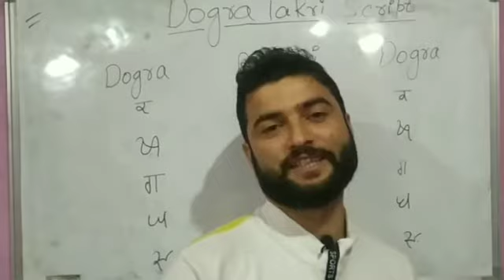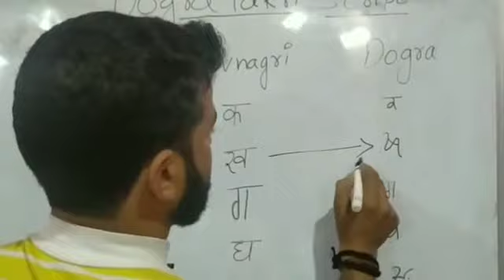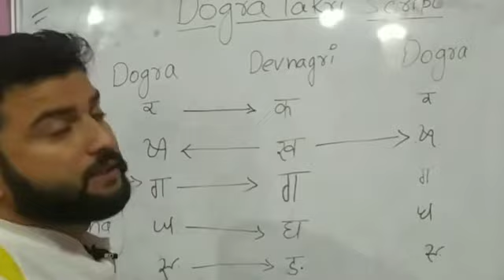Dogra takri Akkhar #10 | Dogri Deya Minjara...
Source:- Takri Script (Universal Scripts Project),Dogra Akkhar.

special thanks :- Yuva Jammu, International Dogra society, Akhnoor,Lalit Sharma , Varun Sharma and  Ravi Kumar.